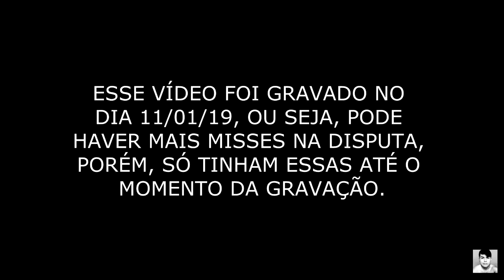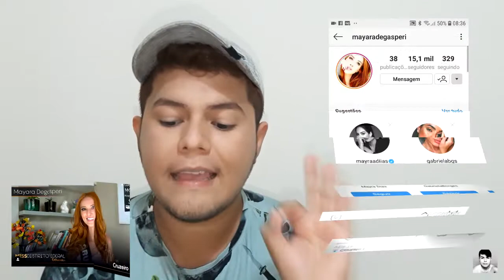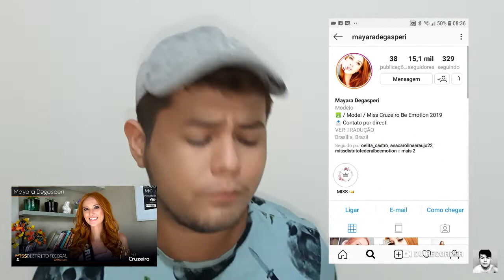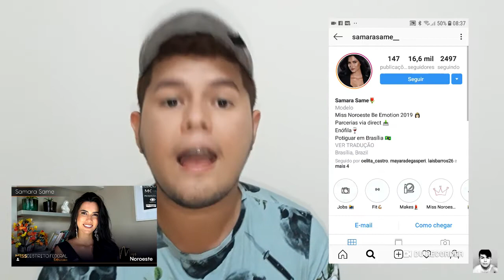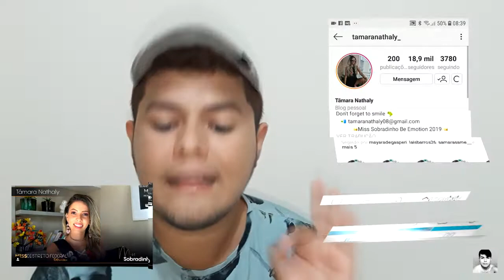MISS DISTRITO FEDERAL BE EMOTION 2019